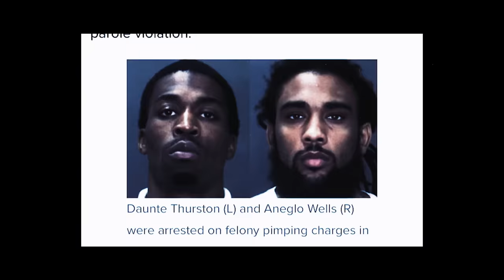KillaWood - BANGOUT Bris , D Steez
Killa Wood Straight outa FlozkZone Lettin Da Steets Know He Back In Action Featuring North Sac's D Steez . (Prod. By Strew B/Herminata)
LongLiveBris
TrueStory